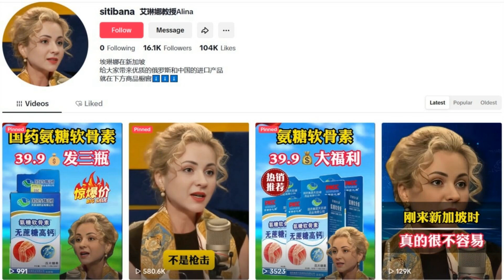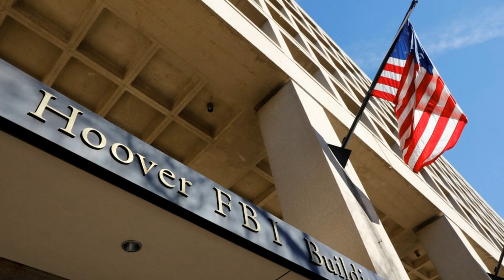台海紧张局势再升温！赖清德的“祖国论”引发中国强烈反应；人类寿命的极限？专家警告寿命增长已接近上限；虚假信息再现！AI美女操控社交媒体影响美国大选：六度評論20241009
歡迎來到我們的《六度評論》節目，我是你們的主持人:梁峻。今天的新聞內容可謂精彩絕倫，讓我們一起來看看！首先，台灣總統賴清德在國慶演說前夕提出的“祖國論”引起了中國的強烈回應，指責其加劇兩岸緊張局勢，而台灣政府則呼籲中共尊重其存在的事實。這場言辭交鋒，讓兩岸的局勢更加微妙。

接下來，根據一項新研究，專家指出人類的壽命增長似乎已經接近極限，儘管許多人活到百歲，但整體壽命的顯著增長卻在減緩。這項研究提醒我們，或許我們需要重新評估退休年齡和晚年生活的資金需求，讓人不禁思考未來的生活方式。

最後，我們再來關注美國大選的動態。近期的調查發現，許多社交媒體上的AI美女帳號正在利用虛假信息影響選舉，這些帳號以親中立場吸引流量，並試圖推銷中國和俄羅斯的產品。這一現象揭示了外國勢力在美國選舉中的影響力，讓我們不得不對信息的真實性保持警惕。請大家繼續收看詳細內容！